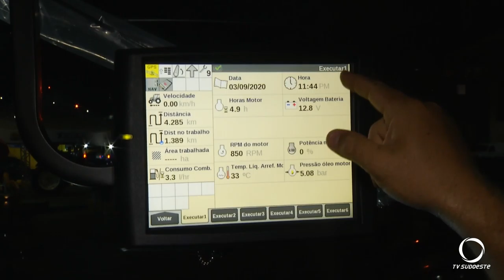Secretário Norberto Ortigara ministra palestra no Expobel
A palestra “Incorporação de tecnologia na Agricultura” foi a primeira
promovida pela Arenatech.